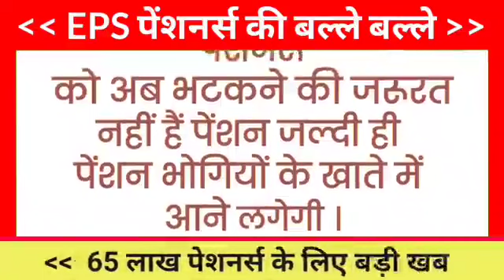EPS-95 PENSION SUPREME COURT LATEST NEWS TODAY MINIMUM PENSION 9000+DA 15 October 2022